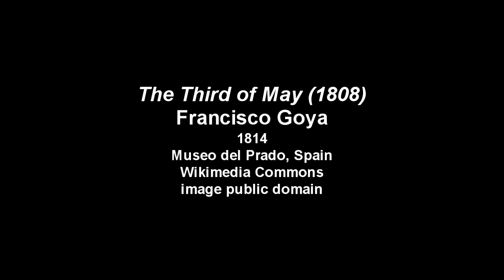Arts in Culture: Romantic Art: Goya's Third of May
Arts in Culture takes a look at Romantic Visual Art in Francisco Goya's Third of May.